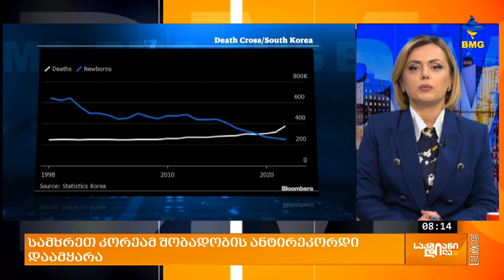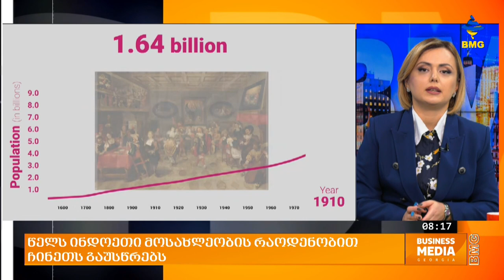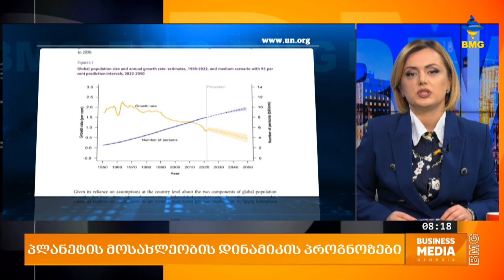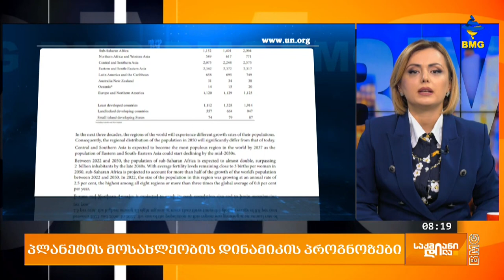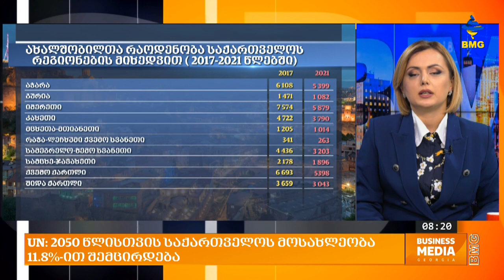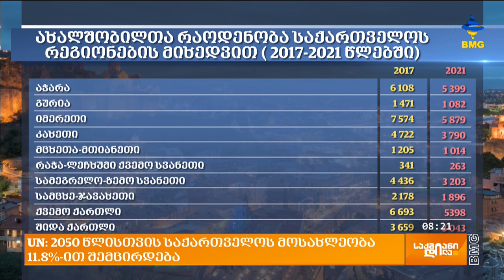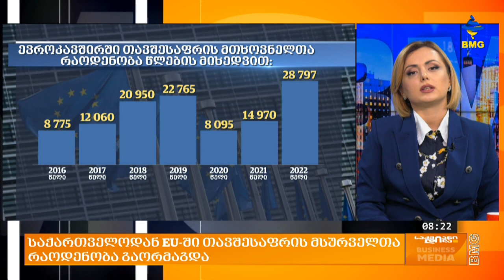პლანეტის მოსახლეობის დინამიკის პროგნოზები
სამხრეთ კორეამ შობადობის ანტირეკორდი დაამყარა;
წელს ინდოეთი მოსახლეობის რაოდენობით ჩინეთს გაუსწრებს;
UN: 2050 წლისთვის საქართველოს მოსახლეობა 11.8%-ით შემცირდება;
საქართველოდან EU-ში თავშესაფრის მსურველთა რაოდენობა გაორმაგდა;